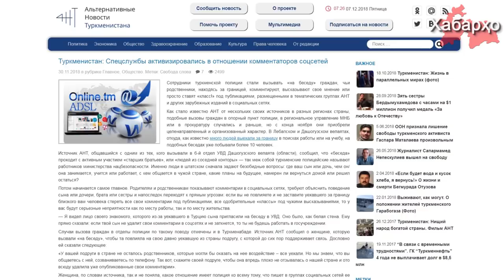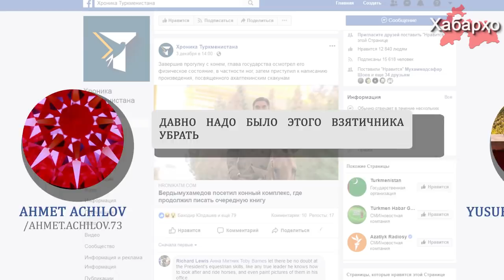В Туркменистане допрашивают родных пользователей соцсетей